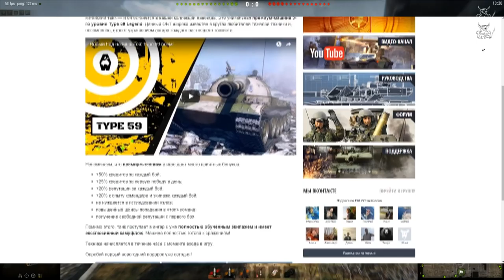Armored Warfare раздает золото в World of Tanks !